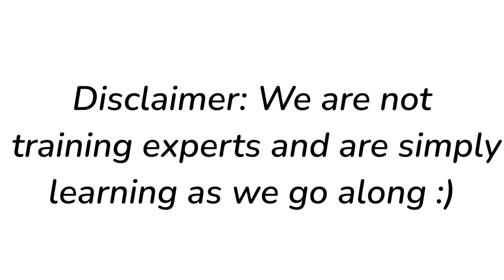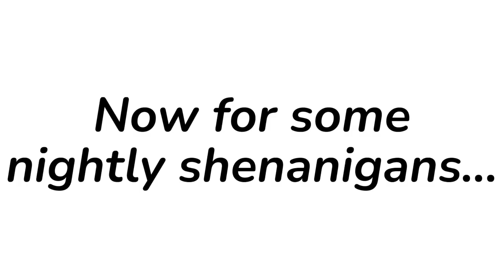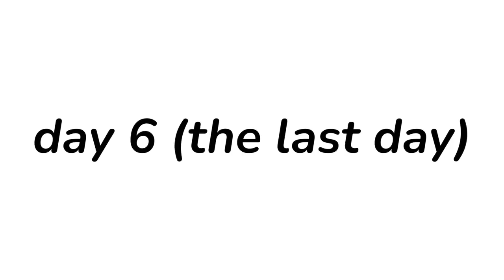REACTIVE MALTIPOO SPENDS 6 DAYS W/ ANOTHER DOG! How Rosco's Behavior Changed Aggressive to Playful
Watch as Rosco, our unsocialized Maltipoo, makes friends with another dog during a 6-day adventure filled with fun activities like hiking, kayaking, playing fetch, visiting a waterfall, and walking on trails in the woods. If your dog shows similar behavior to Rosco hopefully this video can give you some encouragement and show you what 6 days can do!
I'm Julia and I create videos with my Maltipoo Rosco! On this channel you'll find fun dog-related content both entertaining and informative. My goal is to both inspire and entertain people through my videos as I share my family's experience with raising a Maltipoo. So come along on the journey and join our community - whether you own a Maltipoo, are hoping to get one, or just enjoy watching videos of a girl with her dog :)
PRODUCTS WE USE:
15ft Nylon Leash
Crate mat
Grooming supplies
Nail clippers
Puppy food
Adult food
Dog treats
Portable water bottle
Dog frisbee
Bell for potty training
Winter jacket